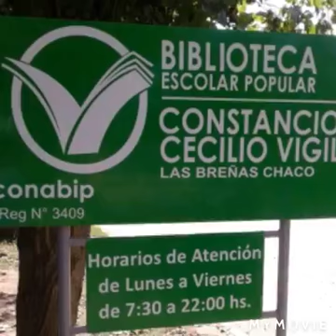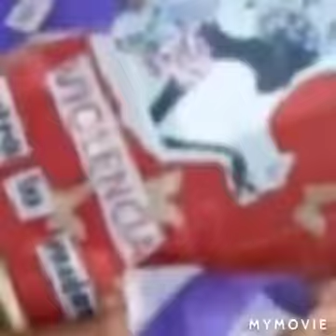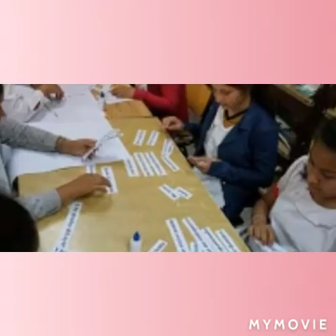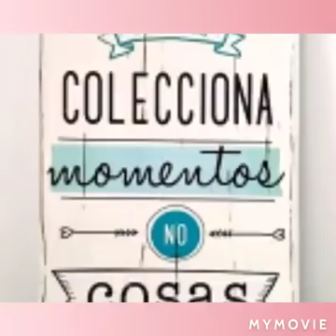BP N° 20 Constancio Vigil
Biblioteca Escolar N° 20 "Constancio C. Vigil"

Nos volveremos a ver pronto en Biblio Vigil 😃📚
Video realizado por la bibliotecaria Ruth Dorman